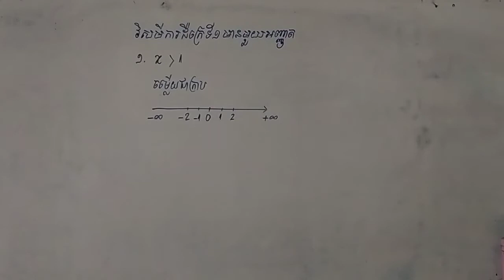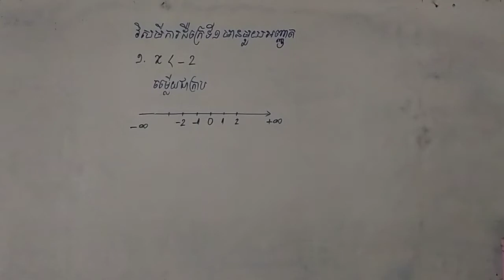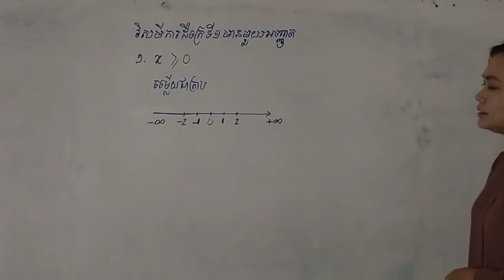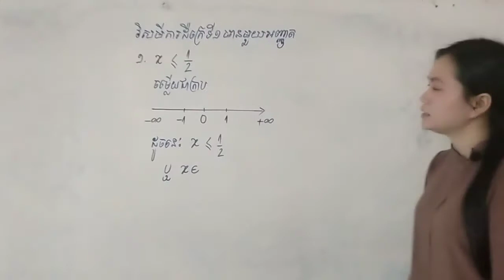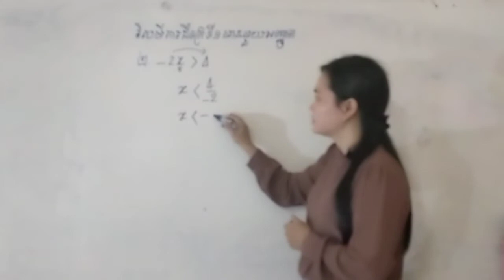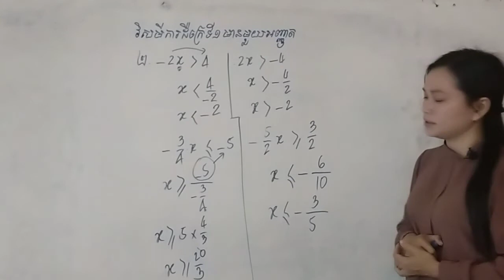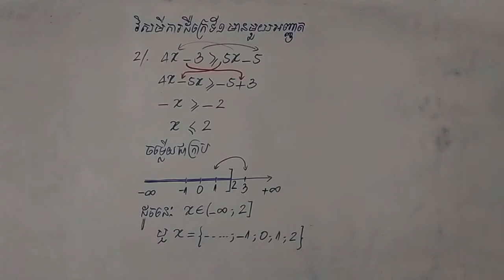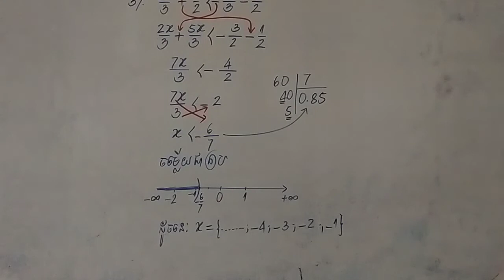វិសមីការដឺក្រទី១មាន១អញ្ញាត វគ្គ១ (teacher ly)🥰